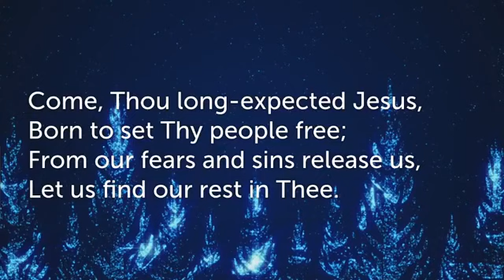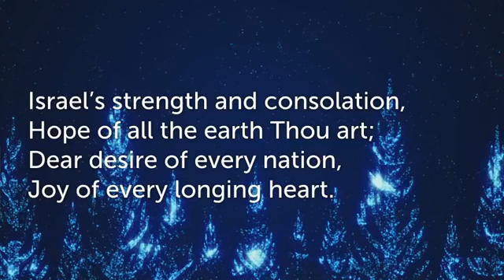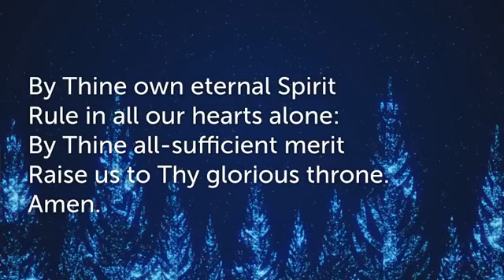Worship Nov. 29th